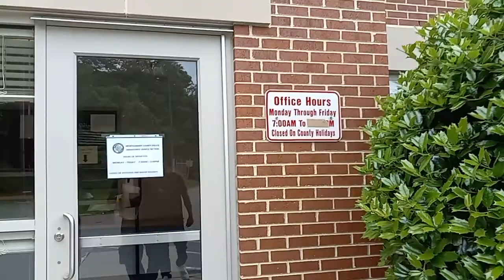Extortion by the Montgomery County Police Department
May 27th 2022, camera footage: Part 1: after numerous attempts to try to get my vehicle and being told that they're not my vehicle's I contacted the owners and brought them to meet the young lady and write a letter stating that the vehicles was sold to me and still the Montgomery County abandoned recovery facility refuses to release my vehicles to me until I pay to get my vehicle's back. The Constitution of the United States is very clear a Citizens property is secured and his papers are also secured these vehicles are not stolen there's no report of them being stolen other than the Takoma Park stealing them out of a secure lot but yet it's still the Montgomery County Police Department is stating I have to pay to get my own property back which was stolen by the police of Takoma Park Maryland. Each previous owner is willing to testify in a very large multimillion-dollar lawsuit if my vehicles aren't returned to me and yet and still and being defiant the government is refusing to return them and why it's because the taxpayers will foot the bill and not them but they lose their immunity because they have been notified of this scituate.